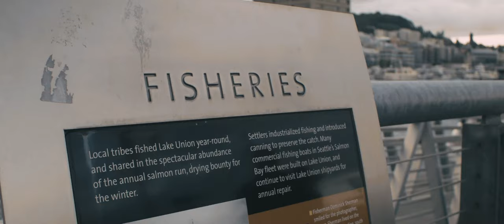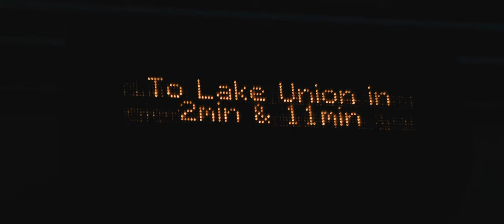Blackmagic Pocket Cinema Camera HD (BMPCC) | Bare minimum setup test shots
This is an attempt to see what results can I get by shooting with a BMPCC HD using a bare minimum setup. No rigs, gimbals or fancy accessories. Just hand held set up with an inexpensive Canon 18-55mm kit lens, Viltrox adapter, and an inexpensive ND filter.

Details below:

Time of day: Golden Hour
Stabilization: Hand Held | Minor post stabilization
Lens: Canon 18-55mm 3.5-5.6 IS II Kit Lens
ND Filter: ProMaster Variable ND Filter
Lens Adapter: Viltrox EF-M2 II 0.71x

Post: Blackmagic DaVinci Resolve Studio 16